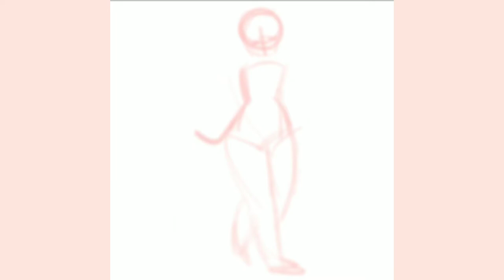strawberry dress! - speedpaint + announcement!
hello pals!
i just wanted to say thank you so much for being so insanely kind and sweet in the comments all the time. i don't know how to say this enough, but thank you! you all just make me so happy. :)
we're SO close to one hundred subs, which is just insane. let me know what you'd like to see to celebrate 100! it could be fun to make a pmv but it would take a lot of time to make.
i know this is really different from my usual content but i've been considering the idea of doing a song cover? would you be interested in that?
idk! i'm open to anything so please tell me your suggestions! ;D

i'll leave you with the insta link in case you would like to check my stuff out over there!
alright, that's all. toodles! ♡

drawn on ibis paint